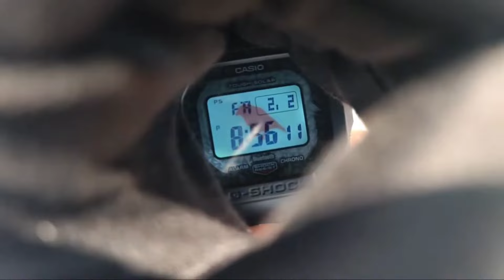CASIO G-SHOCKCharles Darwin Foundation 聯乘型號 ｜粵語｜Anytime 時計站手錶頻道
GW-B5600CD-1A2
GW-B5600CD-1A3
GW-B5600CD-9

＊有關資料以最新發佈影片資料詳情為準，如有疑問，請向客服查詢＊
傑成表行 (元朗喜利大廈 - 總店)
元朗青山公路211-223號喜利商場地下5-6號
營業時間：10-00至20:00

Shop 5-6, G/F, Healey Building, 211-223 Castle Peak Road, Yuen Long
Opening Hours: 10-00-20:00
ANYTIME時計站(元朗教育路分店)
元朗教育路3-7號富好大廈地下8號舖
電話：24703398
營業時間：10-00-20:00
Shop 8, G/F, Fu Ho Building, 3-7 Kau Yuk Road, Yuen Long
ANYTIME時計站(荃灣南豐中心分店)
荃灣青山公路 264-298號南豐中心新之城2樓18號舖
營業時間：10-30至20:30

Shop 18, 2/F, New Town Mall, Nan Fung Centre, Nos. 264-298 Castle Peak Road, Tsuen Wan
Opening Hours: 10-00-20:00
ANYTIME時計站(上水匯分店)
上水龍琛路48號上水匯2樓203號舖

Shop 203, 2/F, Spot, 48 Lung Sum Avenue, Sheung Shui
Opening Hours: 10-00-20:00
ANYTIME時計站(觀塘廣場分店)
觀塘開源道68號觀塘廣場M層M8號舖

Shop M8, M/F, Kwun Tong Plaza, No.68 Hoi Yuen Road, Kwun Tong
Opening Hours: 10-00-20:00